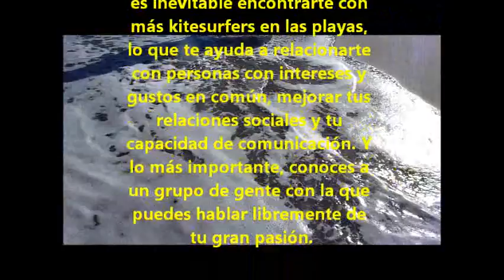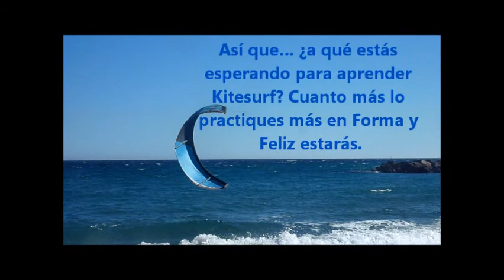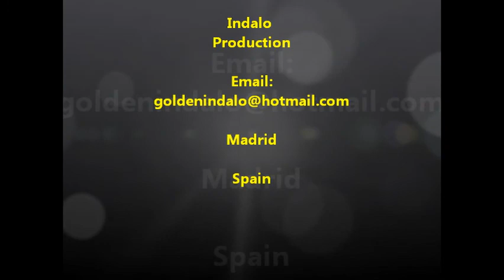Kite is Life